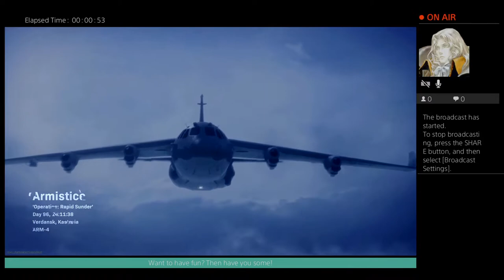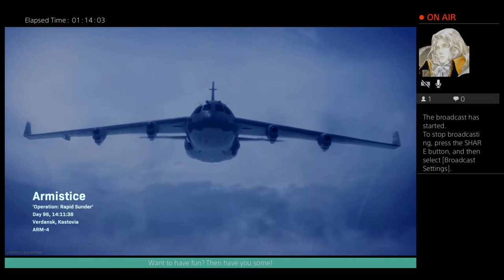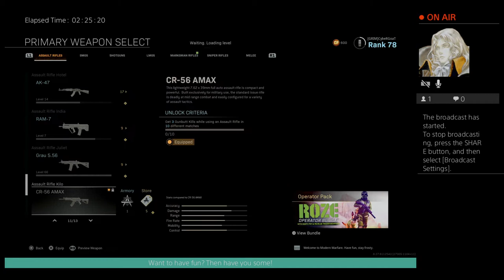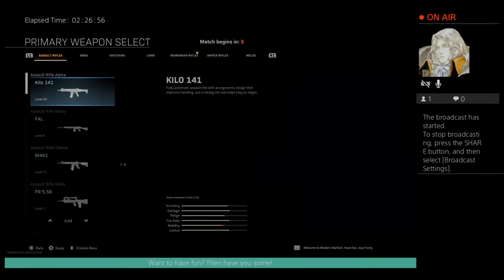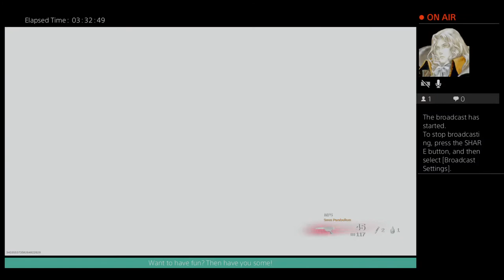Call of Duty Modern Warfare gameplay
Spent a long while trying to get the Halloween tasks completed.

Call of Duty: Modern Warfare is a 2019 first-person shooter video game developed by Infinity Ward and published by Activision. Serving as the sixteenth overall installment in the Call of Duty series, as well as a reboot of the Modern Warfare sub-series,